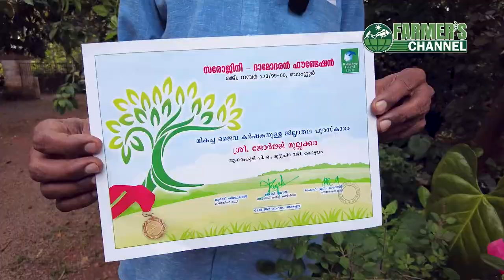Zero budget nature farming Let's get acquainted | organic farm fertilizer Subhash palekar methods.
ജൈവകൃഷിരംഗത്തെ അതികായനായ സുഭാഷ് പലേക്കർ ആവിഷ്കരിച്ച കൃഷിരീതിയാണ് "ജീവാമൃതം".
ഈ കൃഷിരീതി പിന്തുർടന്ന് തന്റെ മണ്ണിനെ പരിപോഷിപ്പിച്ചു വലിയ തോതിൽ വിളവ് നേടിയ
കോട്ടയം ജില്ലയിലെ കടുത്തുരുത്തി ആയാംകുടി സ്വദേശി ജോർജ് മുല്ലക്കര തന്റെ സമ്മിശ്ര കൃഷി വിശേഷങ്ങൾ ഫാർമേഴ്‌സ് ചാനലിലൂടെ സംസാരിക്കുന്നു.